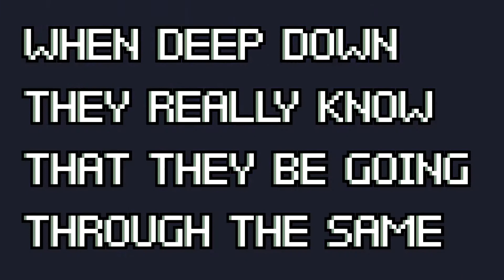The Goliath X Boruto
19 Views - Jul 3, 2021